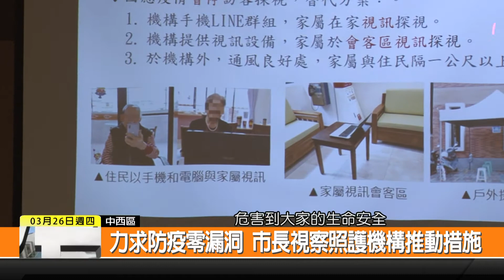1090326新永安新聞-力求防疫零漏洞 市長視察照護機構推動措施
日前在北部 首度傳出一間照護機構的工作人員 得到武漢肺炎的案例 對免疫力普遍比較不好的長輩來說 可是相當的危險 所以市長黃偉哲 特別來到中西區的一家照護機構 透過了實際演練的方式 瞭解防疫執行的現況 希望能夠達到防疫零漏洞的目標